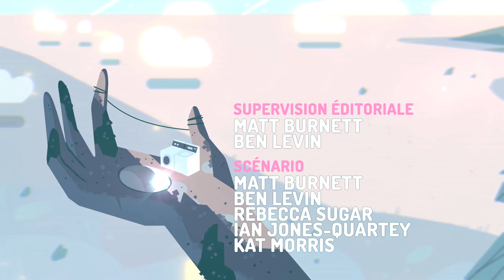Love Like You (French) / Aimer Comme Toi - Steven Universe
The Steven Universe ending themes from seasons 1-3 are part of a complete song. Here's a complete edit of all the vocal endings in French. I've made it match the official release mix from the soundtrack.

Singer: Marie Facundo

The French and English lyrics are available in the closed captions. If you want to submit captions for other languages, submissions are open. :)

Lyrics:
Si je pouvais un jour valoir
Tout ce que tu penses de moi
Je pourrais faire n'importe quoi
Je pourrais même apprendre à aimer

Quand tu t'inquiètes pour moi
Lorsque je ne reviens pas
Comme toi...
Un garçon comme toi...

Je pensais que j'étais mauvaise
Et cette fois j'en suis sûre
Car tu es formidable
Et je ne te ressemble pas

Tu es si doué(e)
Je ne peux que t'aimer
Et j'aimerais savoir
Pourquoi tu me trouves si spéciale ?

Si je pouvais un jour savoir
Faire les choses aussi bien que toi
Je donnerais le meilleur de moi

Quand je pense à tout ce temps
Pour comprendre qui tu es vraiment
Comme toi...
Aimer comme toi...
À m'aimer comme toi.

The 'Aimer Comme Toi' title at the beginning (and in the video thumbnail) uses the Crewniverse font by MaxiGamer

Thank you very much to Alfonso Dingo Torres, who provided the French audio clips. Here's his channel

How I made this video ("Content Quality" notes):
This is my edit of a song from Steven Universe, pieced together from ten-second fragments in one of many languages. It has been paired with a video I made from scratch. At a glance, this appears to be a credits sequence copied directly from Steven Universe, but  as I say, I made it myself, taking many hours of work.
Video contains the following elements: Recreated animation based on backgrounds from Steven Universe. Original title cards created by me in the style of the show. A full credits list of the cast and crew of Steven Universe,  compiled by hand in Photoshop and layered on top of the background video to make an authentic-looking credits sequence.
This should be considered 'high quality editing' at the bare minimum.